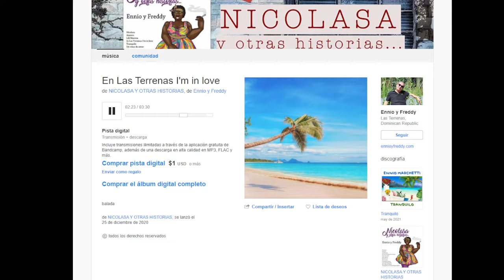MUSICA DAMARYS TALENTO OCULTO EN LAS TERRENAS QUE ES MUCHO MÁS QUE PLAYAS 🏖️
MUSICA DAMARYS TALENTO OCULTO EN LAS TERRENAS QUE ES MUCHO MÁS QUE PLAYAS 🏖️ noticias lasterrenasDocumento de BELILLA REAL ESTATE